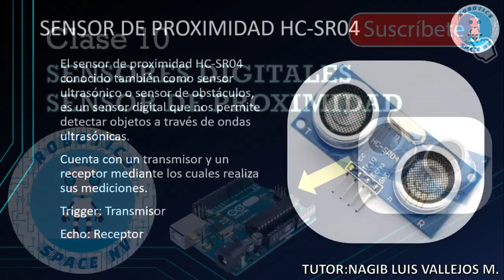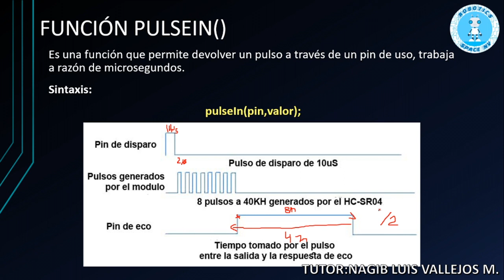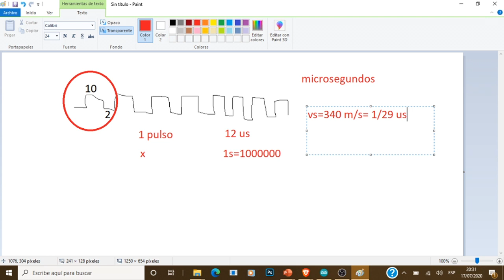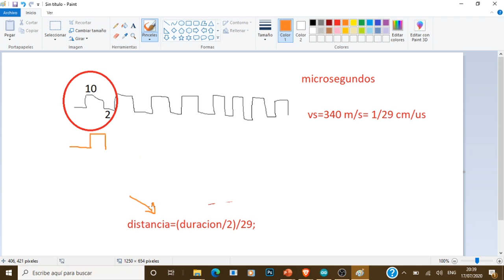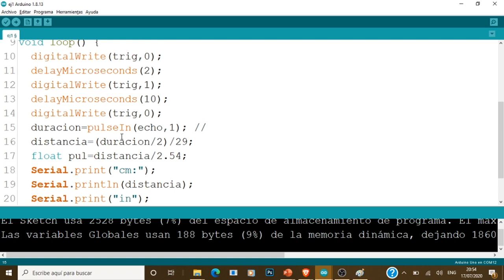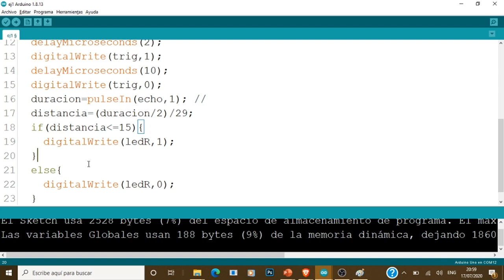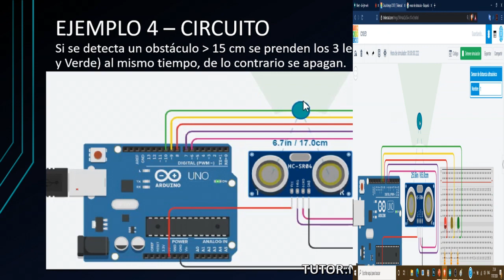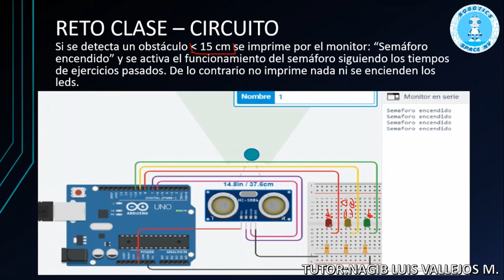C10 - Sensor ultrasónico HC-SR04